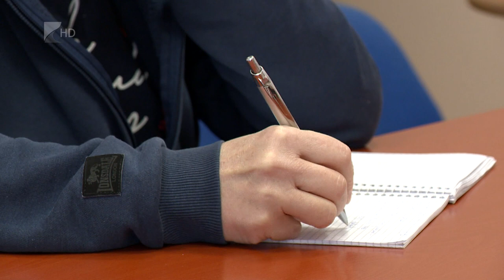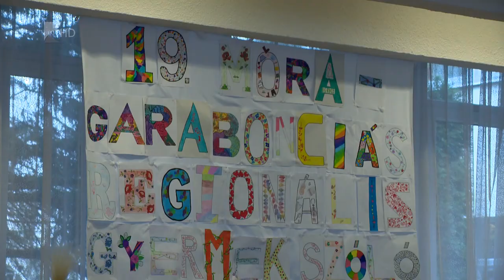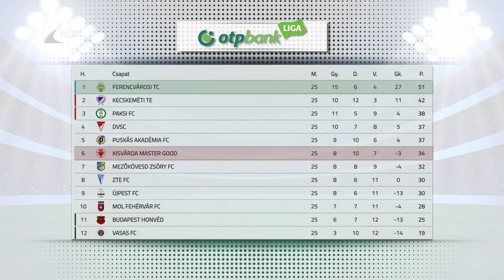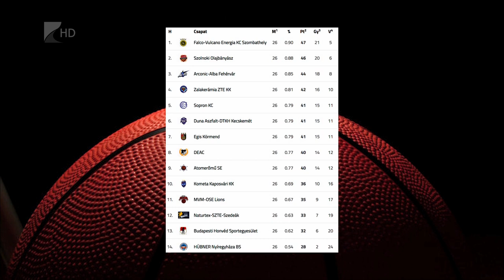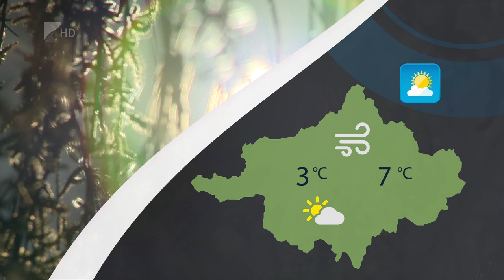Híradó - 2023.04.03. Kölcsey Tv